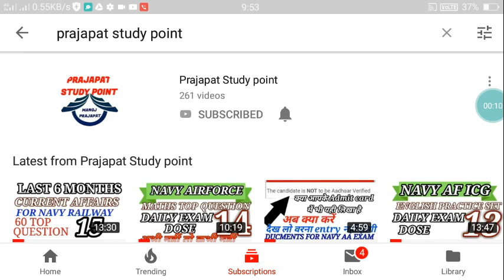ALWAR COAST GUARD STUDENT ATTENTION!!! DOCUMENTS FOR EXAM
model paper